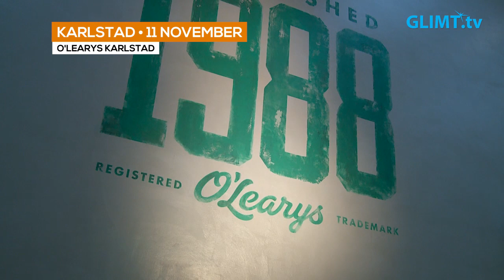O’Learys laddar för fotbollsfest på fredag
På fredag kan Sveriges landslag i fotboll gå vidare till EM-slutspelet nästa sommar när man möter Rumänien på bortaplan. På O’Learys i Karlstad laddar man för en afterwork som mycket väl kan sluta i en stor fotbollsfest senare på kvällen.